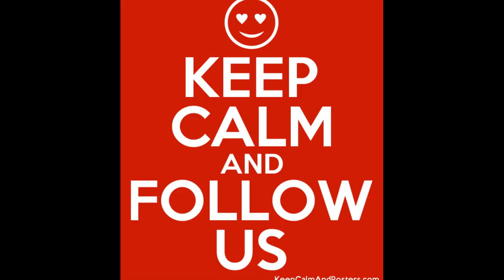SocialMeTooS05 E02 Gregory Trailer YouTube